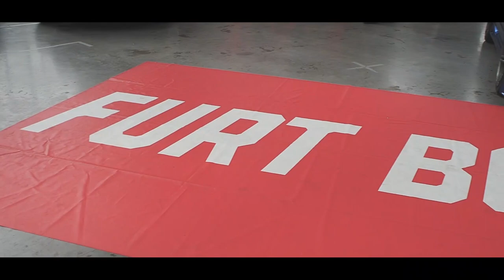Tuning SHOW Trojhalí 2019 - Ostrava | Sníženo.cz & Lower United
Pokud se vám video líbilo, můžete ho SDÍLET, dát mu "PALEC NAHORU" anebo ODEBÍRAT celý kanál a mít tak rychlý přehled o všech dalších novinkách 😉

Kamera: Olympus OM-D E-M10 Mark III
Objektiv: Olympus M.ZUIKO 14-42mm f/3,5-5,6 EZ-M1442EZ Pancake